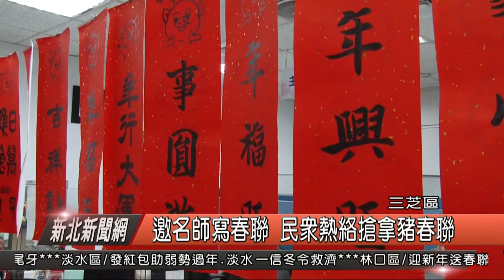邀請名師寫春聯 民眾熱絡搶拿豬春聯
每年三芝區公所都會邀請書法大師謝瑞煌來到公所寫春聯，為民服務發春聯，今（17）日是發春聯的日子，一早就可以見到公所門前滿滿的人潮，準備領取喜氣滿滿春聯，貴賓雲集的現場，由嘉賓一人一張春聯進行開筆儀式，寫下新春祝賀以及對民眾的祝福。

三芝區長林克文表示，書法大師今年也特別寫了豬年賀聯要致贈給公所，希望公所在未來的一年可以區政長紅，而公所也致贈感謝狀，感謝大師們每年都付出時間來為民服務。

還有特別吸睛的事，名師們先行寫好的春聯，高掛在大廳中，畫上了小豬、豬小妹還有豬財神等可愛的豬意象，深得民眾的喜愛。

書法老師王瑞琮表示，為了應景每年都會改變春聯字頭的造型，去年狗年畫狗，今年豬年畫豬，手邊準備了不同的豬造型，就是要迎合民眾的需求，不只是長輩喜愛，年輕人也相當喜歡，希望透過手寫書法春聯要將祝賀傳遞，祝褔民眾擁有諸事大順的平安年。